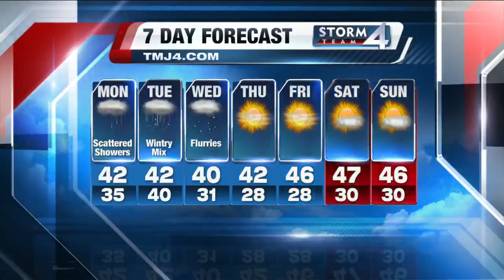Brian Gotter's Daybreak Storm Team 4Cast